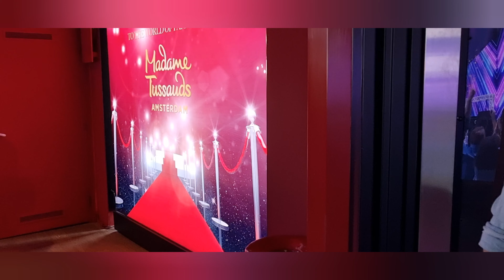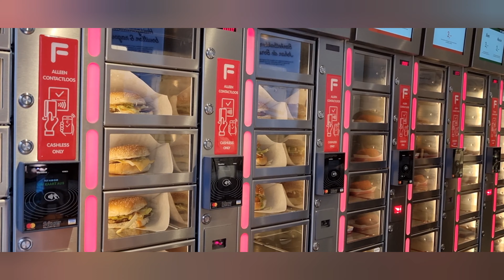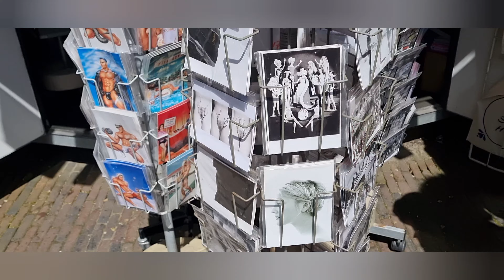One day in Amsterdam